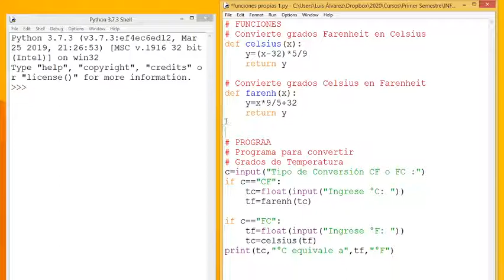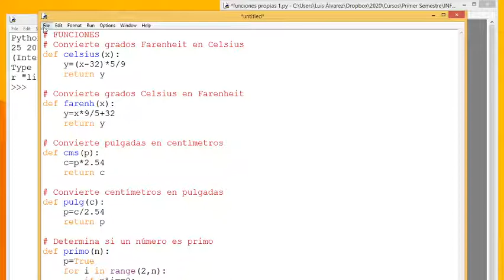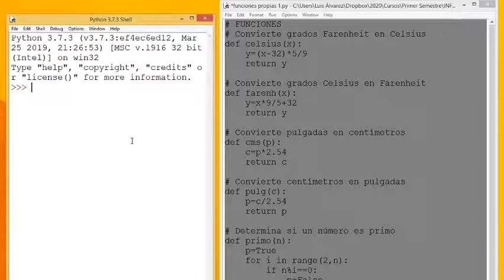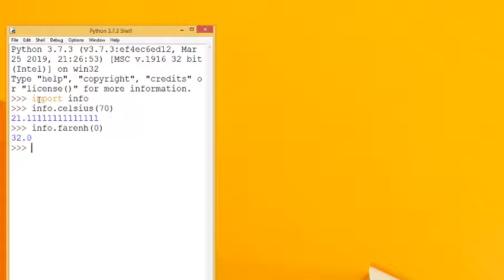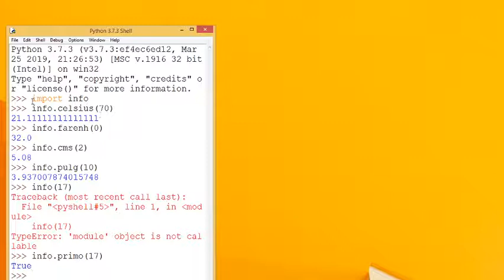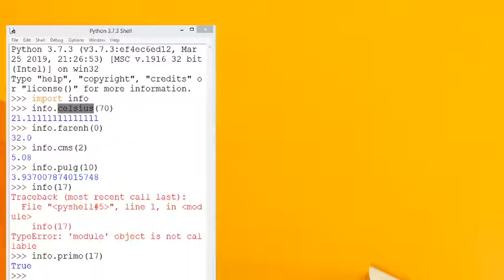8 Cómo Construir su propia biblioteca en Pytho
Describe los pasos a seguir para construir su propia biblioteca de Python